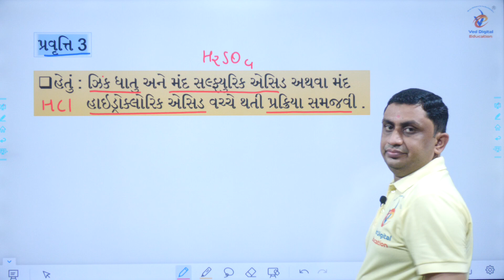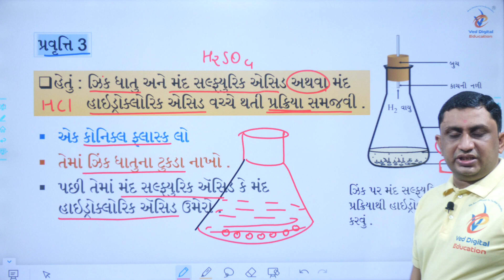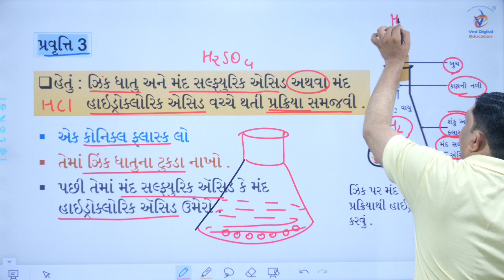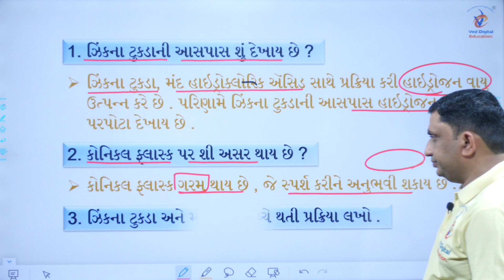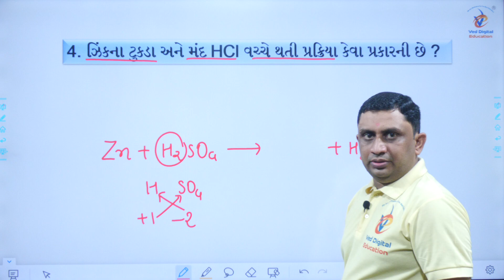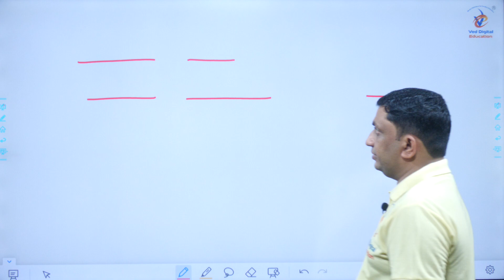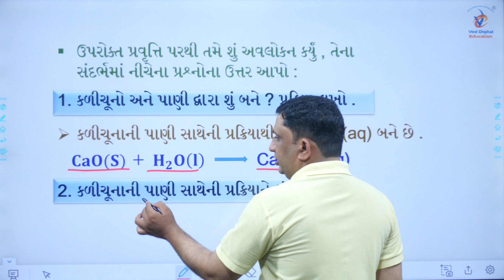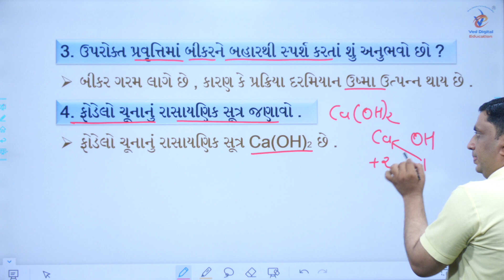Std 10 science ch 1, Std 10 science chapter 1, Dhoran 10 vigyan ch 1, ધોરણ 10 વિજ્ઞાન પાઠ 1,